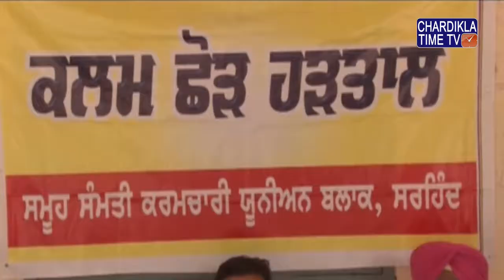ਬਲਾਕ ਸੰਮਤੀ ਯੂਨੀਅਨ ਸਰਹਿੰਦ ਵੱਲੋਂ ਮੰਗਾਂ ਨੂੰ ਲੈ ਕੇ ਕਲਮ ਛੋੜ ਹੜਤਾਲ